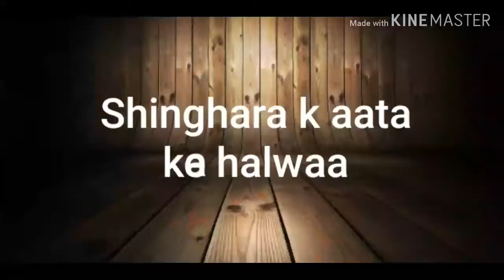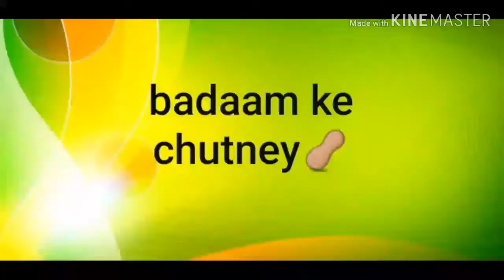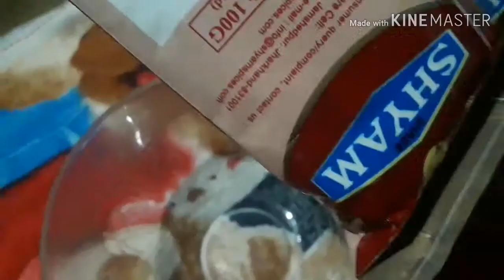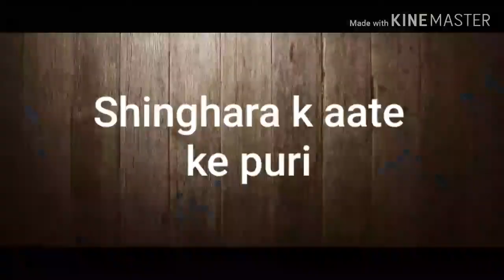Navratri special thali🥘